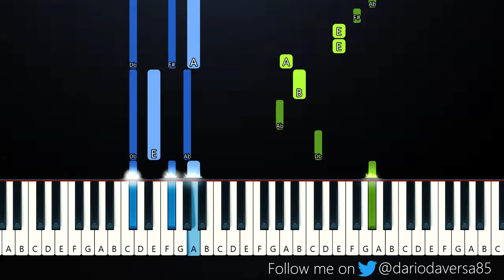SoFaygo - Knock Knock (Piano Tutorial)